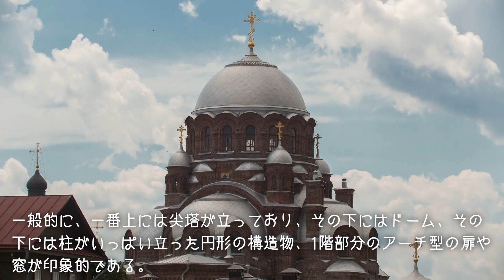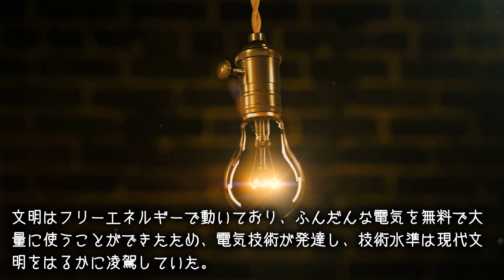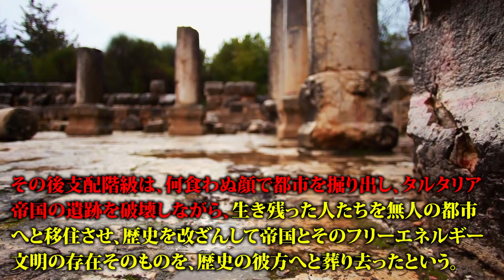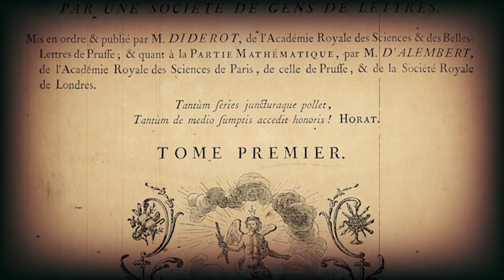人類は200年前に一度滅亡していた！？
Adobe Stock
Video Blocks